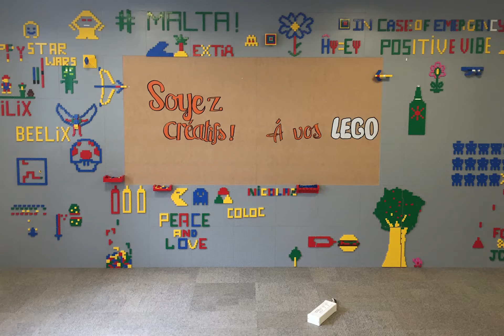Le mur LEGO d'Extia